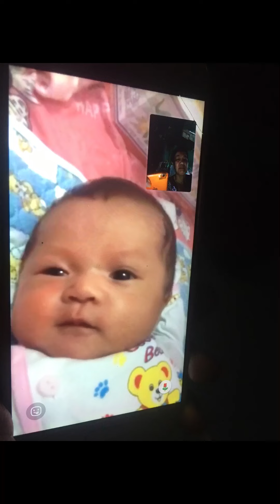Bé Gạo (Uyên Thư) 11/10/2021